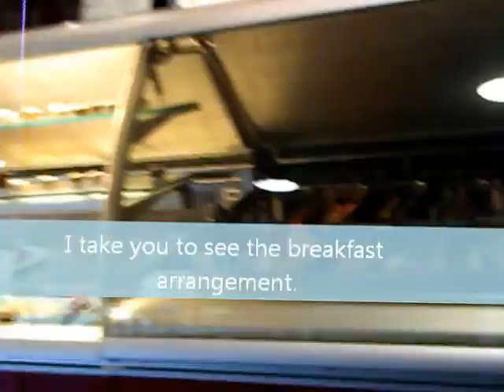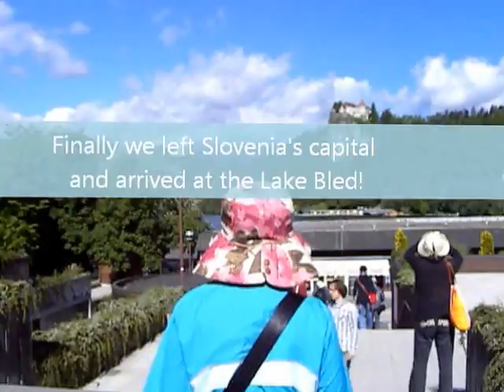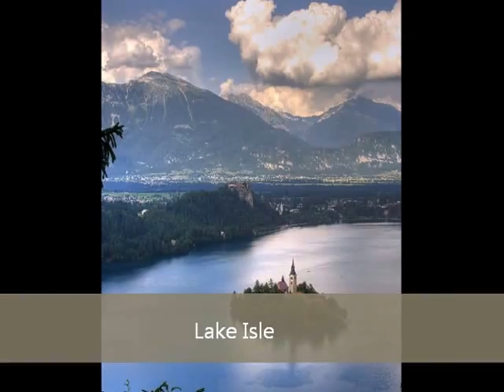東歐遊_Day 5_Slovenia_Natural Beauty Lake Bled 布萊德湖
Lake Bled of Slovenia 布萊德湖 是朱利安阿爾卑斯山山區的一個冰蝕湖，位於斯洛維尼亞西北部，毗鄰布萊德城。布萊德湖是一處熱門的旅遊目的地。 布萊德湖長2,120米，寬1,380米，面積1.45 km²，最大深度30.6米，海拔高度475米。該湖位於風景如畫的環境中，被群山和森林環抱。一座中世紀城堡聳立於湖的北岸。(維基百科)
歐洲十大景點碧湖之所以令遊人印象難忘，被走訪當地的人冠以「世外桃源」、「人間仙境­」、「人間伊甸園」、「成就千年傳奇」等美譽；擁有如此的地位，皆因湖中的小島有如童­話世界一般展現在湖的中央，在小島上的巴洛克式的聖瑪利亞教堂的襯托下，令整個碧湖更­見美態。
甚麼是清澈見底的湖水？碧湖便能夠讓你真正體會。在湖畔閒逛，你能清楚看見湖中的小魚­游來游去，塘鵝旁若無人地在湖中嬉戲，天上的藍天白雲、山中的倒影統統映照在湖面上。­眼前如此美景，世間上還有甚麼言語可以形容呢？由衷地說，只有一句「人間仙境」可大派­用場。在晨曦初現的時候，湖面泛起迷濛的煙霧，若能乘坐熱氣球仔細欣賞湖上美景，簡直­不能想像世界上竟能有如此美麗的地方。